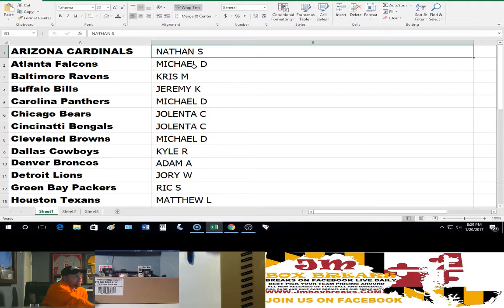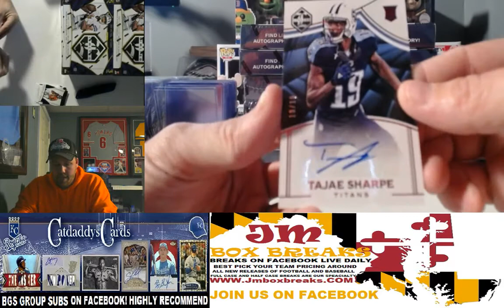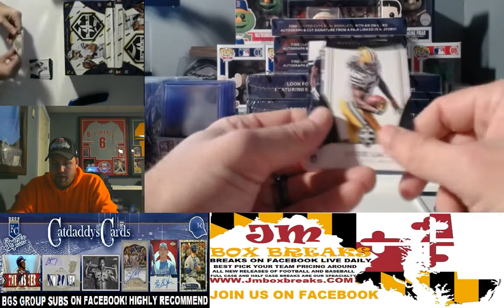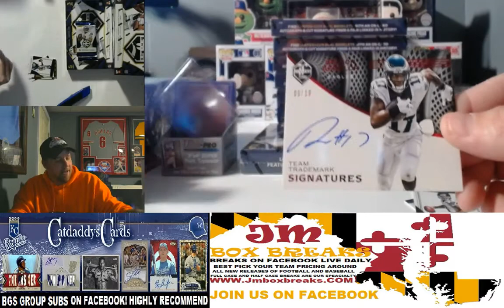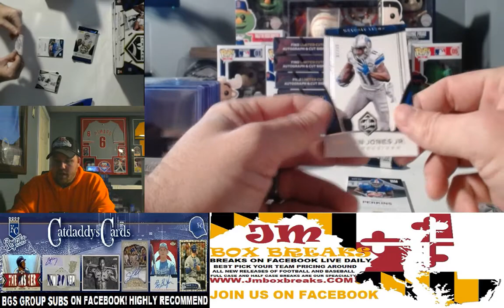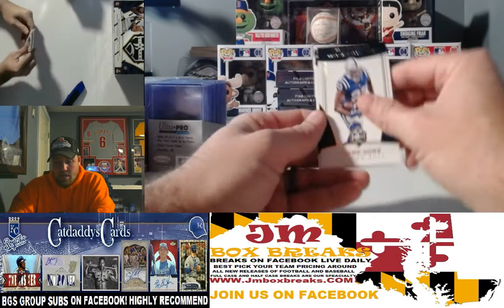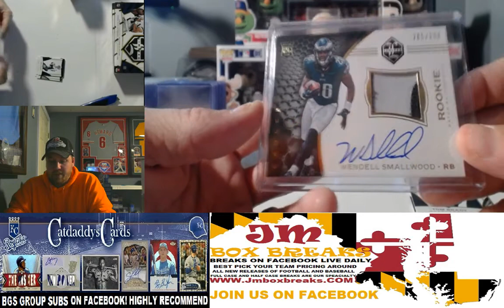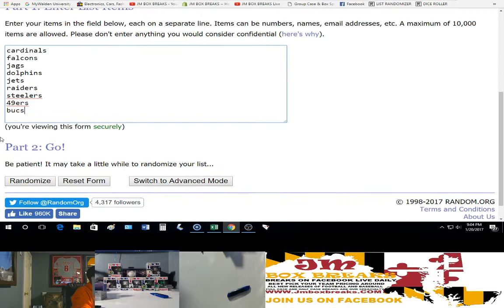2016 LIMITED FOOTBALL CASE BREAK PICK YOUR TEAM #1 01/20/17